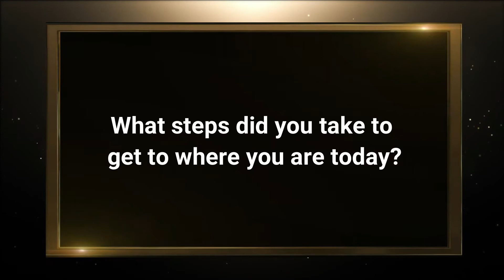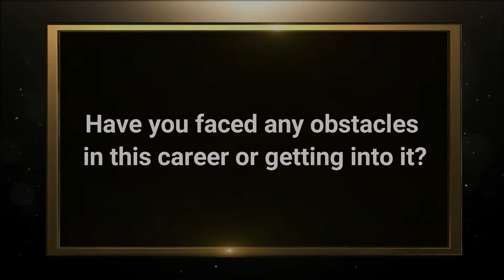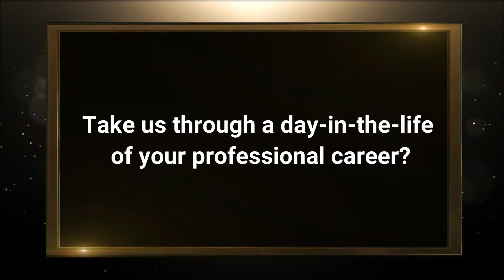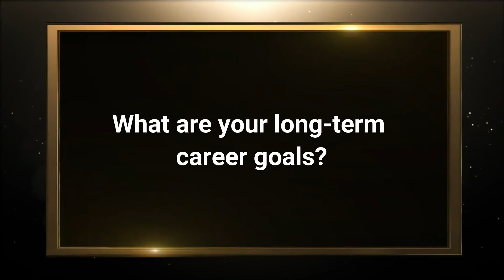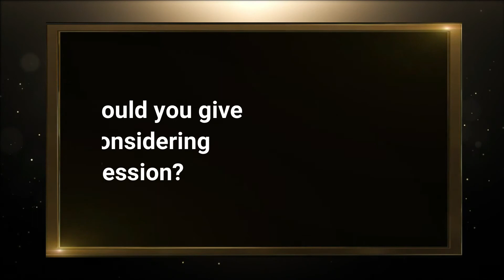Culinary Art - can you cook?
King of the Kitchen

COMMENT and SHARE this with some friends!

That's Just TMI